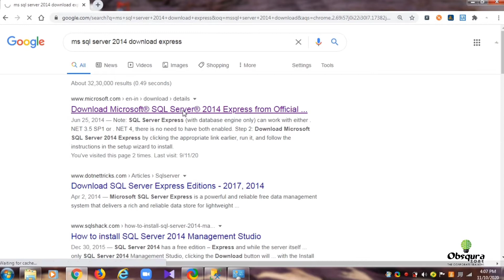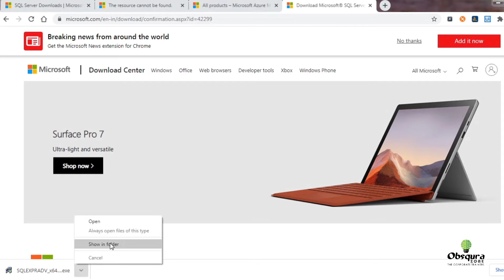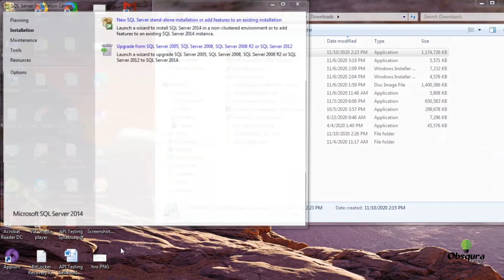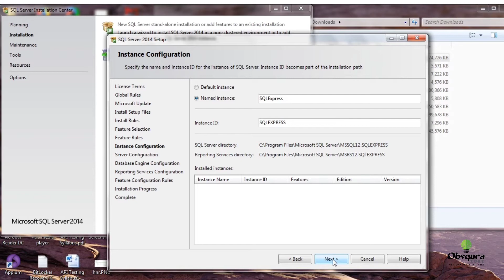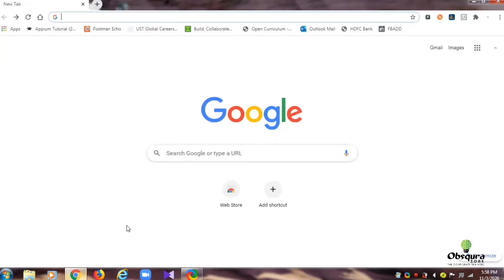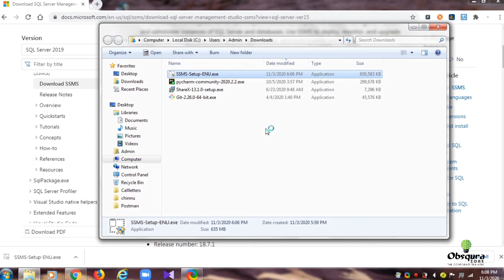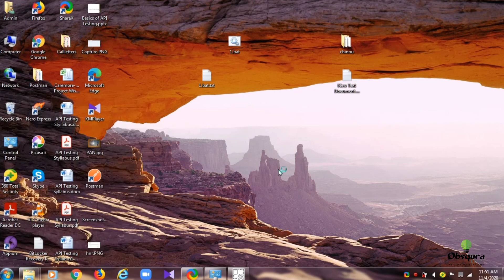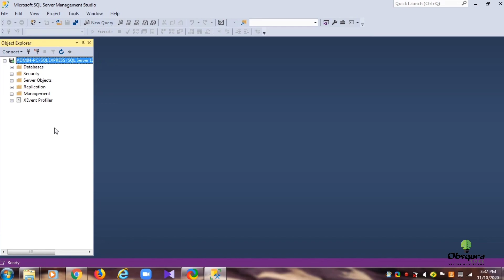MSSQL Installation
For Technical Support and QA Related training's and Job openings, join Obsqura WhatsApp Group

Our Mission is to help you to develop a Data-Driven Framework test automation framework from scratch. We are currently providing Online Selenium Test Automation training for working professionals across the globe. Thereby you could upscale your technical skills and climb your career ladder.